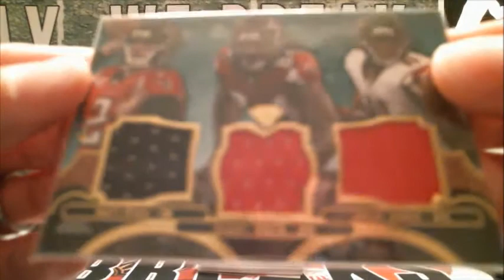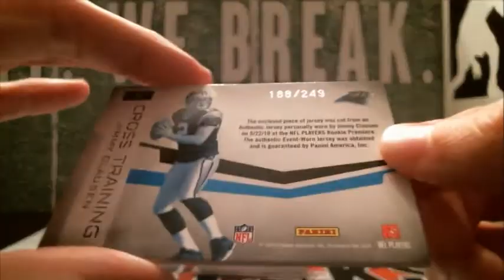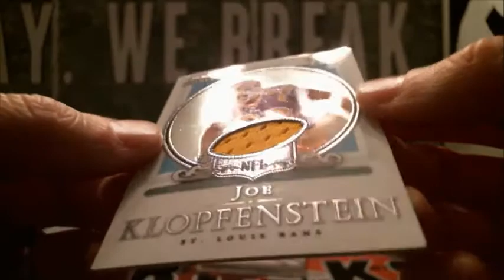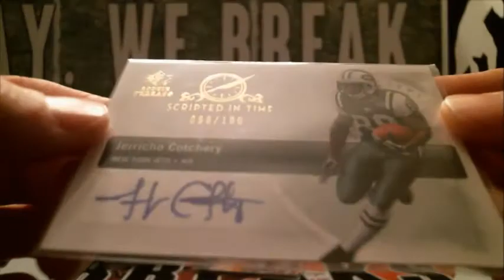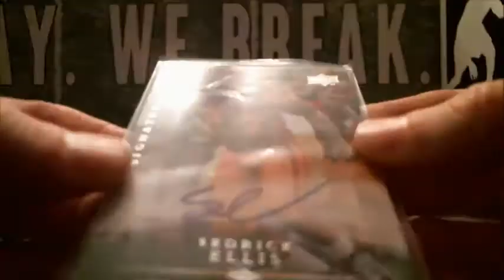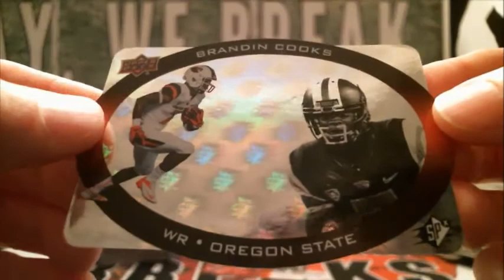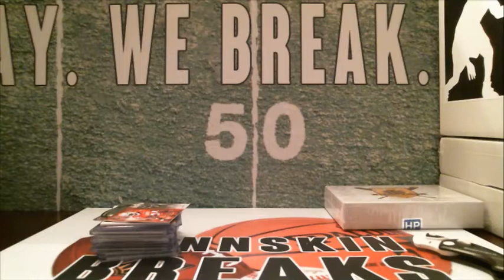1/22/17 - 2016 Hit Parade Series 1 Football Cards 1 Box Break